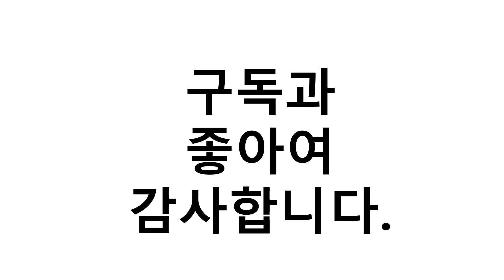칼슘영양제 이거추천합니다. 추천순위 TOP10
1위. 종근당 칼슘 앤 마그네슘 비타민D 아연 180개입, 180정, 2개 [20,460원]
2위. 세노비스 칼슘+비타민D (60T), 60정, 1개 [16,970원]
3위. 솔가 칼슘 600 위드 비타민 D3, 120정, 1개 [20,810원]
4위. 뉴트리디데이 프리미엄 칼슘 마그네슘 아연 비타민D, 90정, 3개 [20,610원]
5위. 종근당 칼슘 앤 마그네슘 비타민D 아연 180개입, 180정, 1개 [10,450원]
6위. 메이플트리 칼슘 마그네슘 아연 플러스 비타민D, 90정, 2개 [22,780원]
7위. 쏜리서치 칼슘-마그네슘 말레이트 캡슐, 240개입, 1개 [22,550원]
8위. 솔가 칼슘 600 타블렛, 120개입, 1개 [12,530원]
9위. 종근당 칼슘 마그네슘 비타민D, 180정, 1개 [10,480원]
10위. 닥터헬케 칼슘 마그네슘 비타민D 900mg x 120정 (1개월), 단품, 단품 [19,270원]